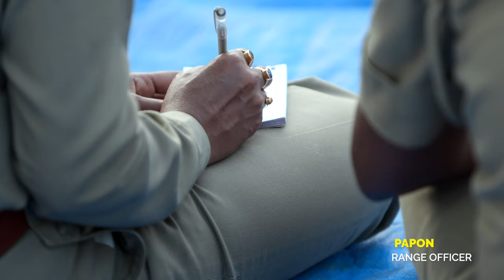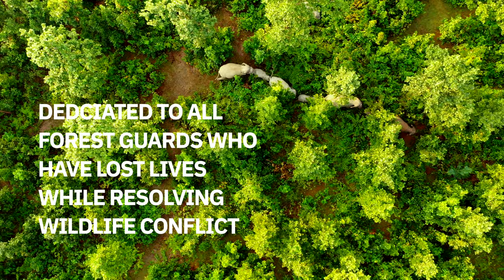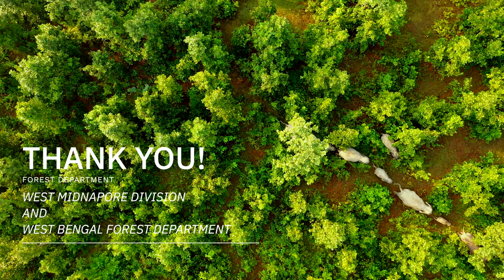Living with Elephants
A documentary about the Human Elephant conflict in West Midnapore district, of West Bengal, the importance of coexistence, and the need to support the forest department and the villagers.

In the forested parts of Bengal’s West Midnapore district, man is at a face-off with one of the world’s largest mammal, the Elephant. Every day, every hour, and every inch of land, is a fight for survival. For many centuries, elephants have roamed this forest of South West Bengal which has no natural corridor, yet they have passed on their knowledge of the routes to their young ones. but today, their routes are now marked as fields and for many and it is their source of livelihood. Livelihood for the humans and food for the elephants, and that’s the core of the ensuing run-in between man and elephant. And that too, at an unimaginable level, Life and death. As herds are chased from village to village as they raid fields, crops, houses, and granaries inside the villages for food, it is a mammoth task for the forest department to mitigate and manage this conflict, with it extremely meagre or no resources.
"Living with elephants" is a narrative, by Sashidhar Vempala, (Founder of Guardbook Conservation Foundation) on this conflict, which also exists all over India where elephants and humans come in contact, hoping to raise awareness on the seriousness of the issue and the challenges faced by the three parties, elephants, villagers and the forest department.